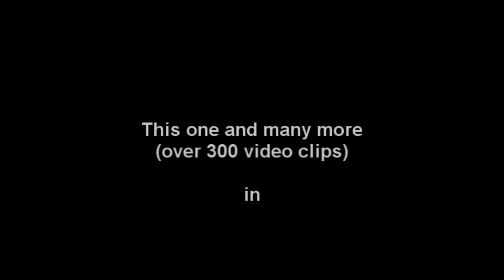Laura (David Raksin)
Laura, a masterpiece jazz standard  composed by David Raksin in 1945, key of G